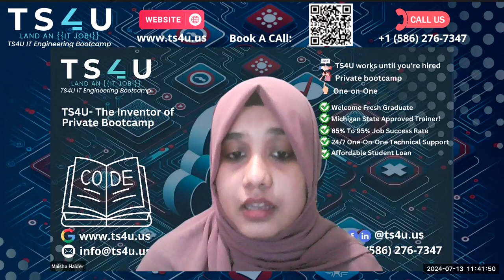How To Authenticate API Tests in Cypress WITHOUT Losing Your Mind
- The speaker explains how to handle authentication for API tests in Cypress
- They mention sending a login request to obtain a token and storing it in Cypress environment variables
- The token is used in subsequent requests for authorization
- This approach allows for testing API behavior under authenticated conditions
- The speaker emphasizes the importance of simulating real-world user interaction for accurate testing.

Our Office address:
30500 Van Dyke, Ste- 201

You will learn how to authenticate API tests in Cypress without losing your mind. Handling authentication for API tests can be tricky, but with the right approach, you can streamline the process and ensure your tests run smoothly. Watch this tutorial to discover practical tips and best practices for authenticating API tests effectively in Cypress. Say goodbye to authentication woes and optimize your testing workflow today!